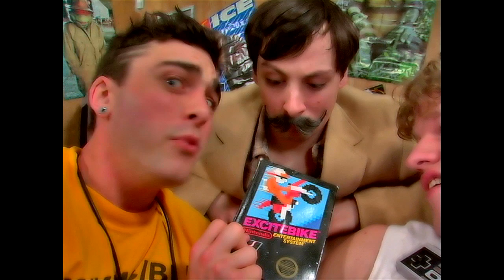Excitebike! - Part I - Awesome Video Games